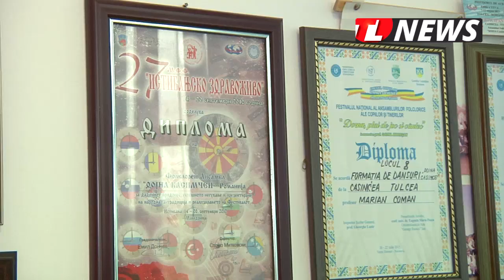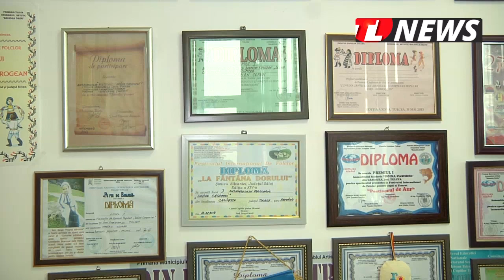TLnews.ro | Ansamblul Folcloric Casimcea prezintă tradițiile Dobrogei în țară și în străinătate